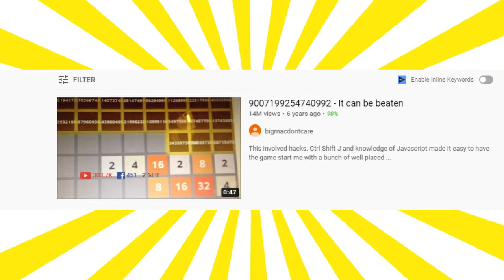How long it will take for 9007199254740992 tile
So today, i will show you how how long it will take for How long it will take for 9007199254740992 tile, is will take a year or thousands of years or millions of years? lets find out